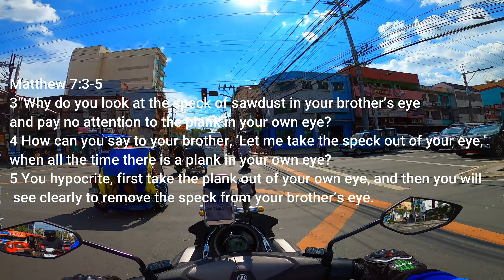Dear Buknoy | Riding with a Purpose #2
Huwag po sana akong mabash haha!

Sasabihin ko lang, neutral ako sa issue na ito. Wala akong kakampihan doon lang ako sa tingin kong tama, again magkakaiba tayo ng opinyon.

Kung agree ka sa mga sinabi ko, please comment ka naman jan para mamotivate ako ipagpatuloy to! :D